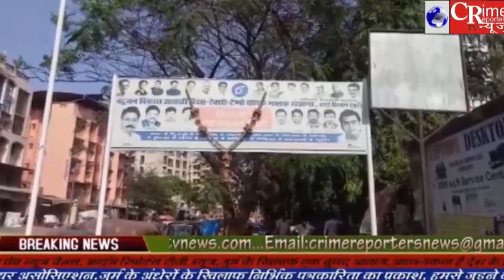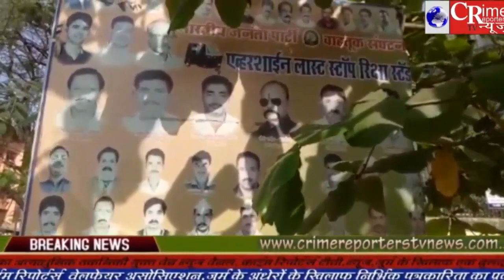पालघर जिले के वसई तालुका में चुनाव आचार संहिता का धड़ल्ले से किया जा रहा है उल्लंघन